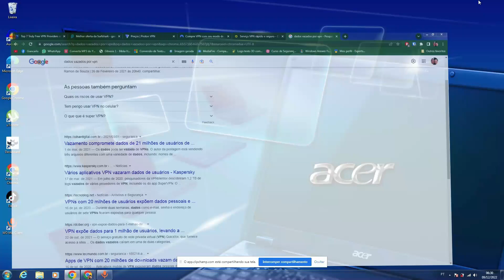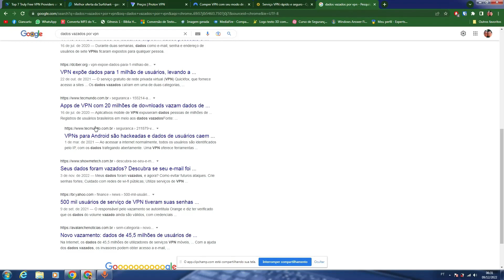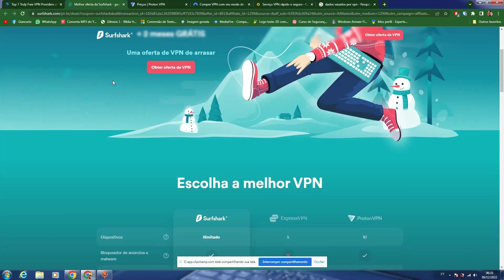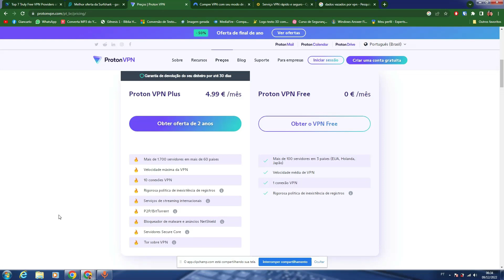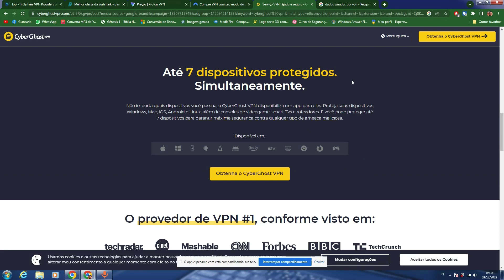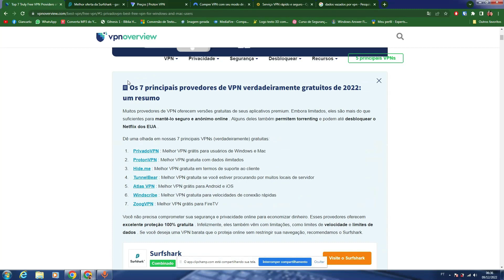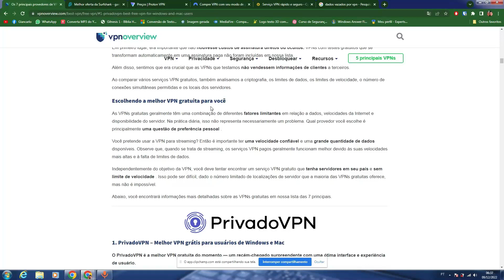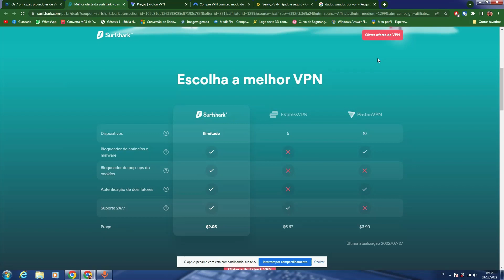Cuidado com VPN gratuita!, Conheça a mehor vpn para jogos, conheças as melhores VPNs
Com uma Rede Privada Virtual (VPN), você pode usar a internet de forma mais anônima e segura por meio de uma conexão criptografada . A maioria dos provedores de VPN exige uma taxa mensal se você quiser usar sua rede de servidores seguros. No entanto, existem alguns provedores de VPN que oferecem uma conexão gratuita .
👇 Links Importantes 👇
👍Link do Proton VPN